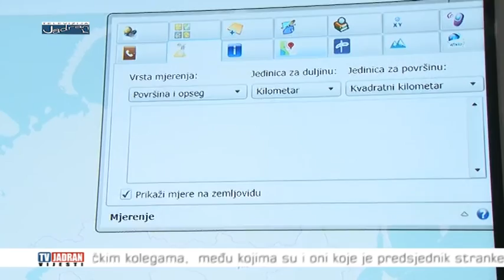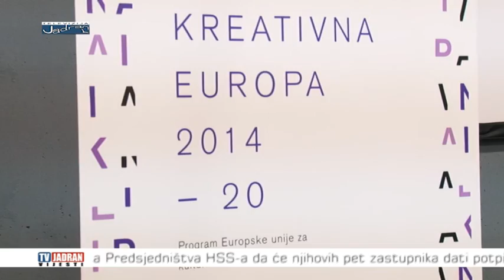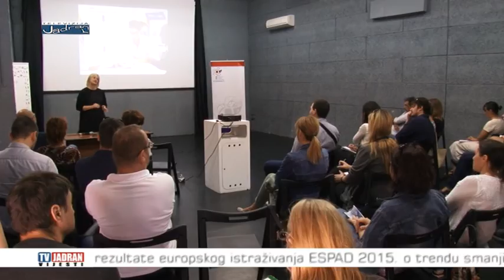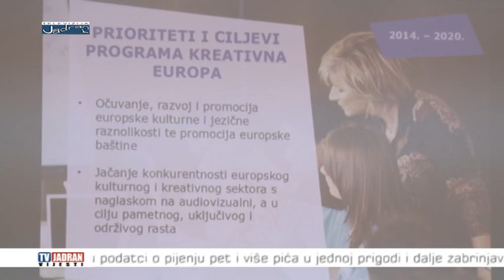Vijesti Televizije Jadran 21.09.2016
Teme:
- Splitsko-dalmatinski župan Zlatko Ževrnja otvorio je jutros završnu konferenciju projekta HOLISTIC koji se na području naše županije provodio 30 mjeseci a ukupne je vrijednosti 9,3 milijuna eura
- gradonačenik grada Splita Ivo Baldasar danas je u Velikoj vijećnici Gradske uprave uručio javna priznanja “Medalja Grada Splita” trojici splitskih policijskih službenika, Goranu Pfeiferu, Davoru Ajdukoviću i Predragu Kuncu
- na vojnom poligonu Eugen Kvaternik u Slunju u tijeku je međunarodna vojna vježba Immediate response 16
- krajem osmog mjeseca započela je obnova pročelja gimnazije u Kaštel Novom, a završetak investicije vrijedne 300 000 kuna očekuje se do kraja godine
- Splitsko-dalmatinski župan Zlatko Ževrnja danas je u pogon pustio 4 kamere koje će služiti za nadzor šumskih požara na području naše županije
- zastupnica u EU parlamentu te članica Predsjedništva i Glavnog odbora Hrvatske seljačke stranke Marijana Petir jučer je na izvanrednoj konferenciji za medije izvijestila da je sa svojim stranačkim kolegama, među kojima su i oni koje je predsjednik stranke Krešo Beljak nedavno suspendirao, pokrenula postupak pred nadležnim stranačkim tijelima za Beljakovo isključenje iz HSS-a
- Tvrđava Gripe je spomenik kulture koji je spasio Split od sigurnog uništenja i osvajanja od vojske Osmanlijskog carstva, a danas stoji zapuštena i niti jedna institucija ne vodi brigu o čistoći i kontinuiranom održavanju tvrđave
- danas je u Marini Kaštela održana press konferencija povodom dvodnevnog boravka organizacije Mirno More flota mira u Kaštelima
- u splitskom Domu mladih danas je predstavljem program EU pod nazivom Kreativna Europa u sklopu kojeg umjetnici, kulturni profesionalci i organizacije u različitim umjetnostima poput filma, TV-a, glazbe i slično imaju prilike povući znatna sredstva iz EU fondova